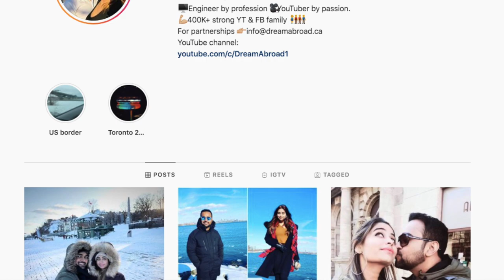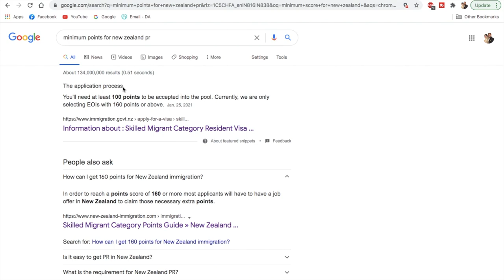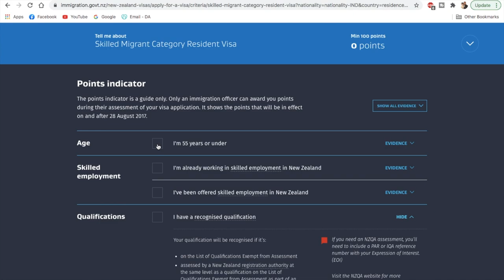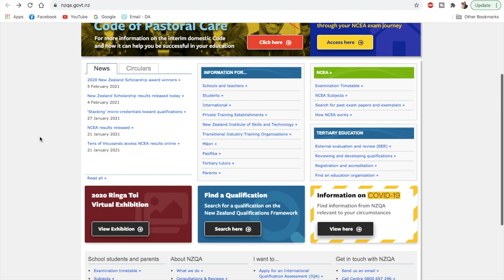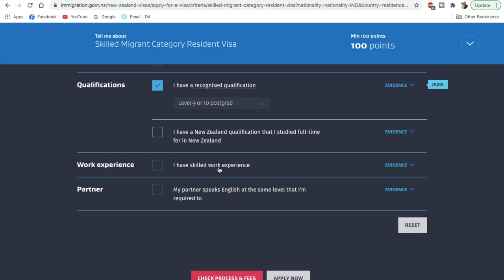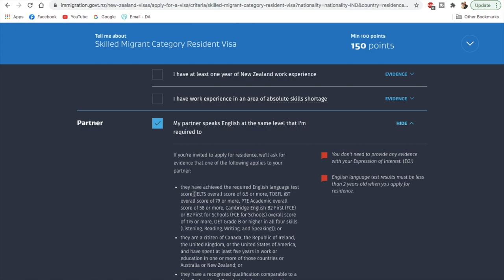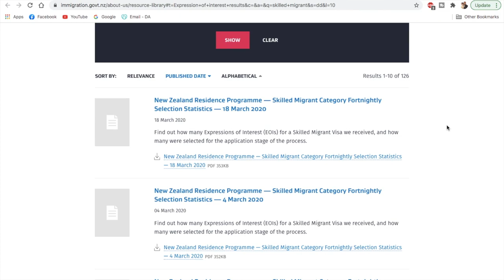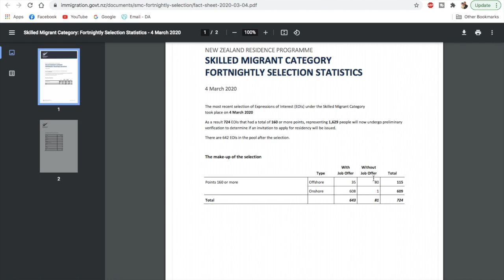🇳🇿 New Zealand PR 2021: Are you Eligible ?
Hey guys in this video, we discuss the Eligibility for the New Zealand PR or their points calculator.
Official page for points calculator (Nationality selected as India- can be changed)